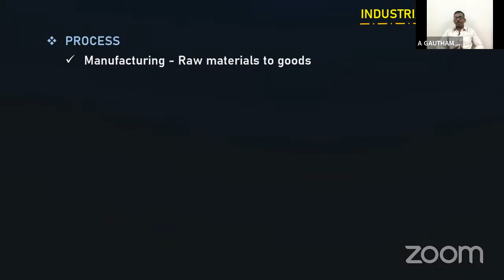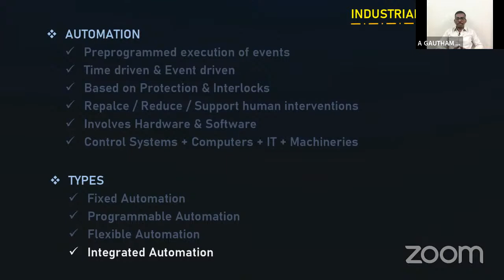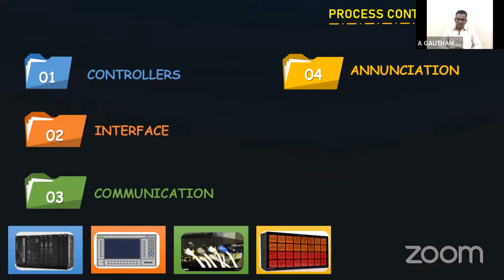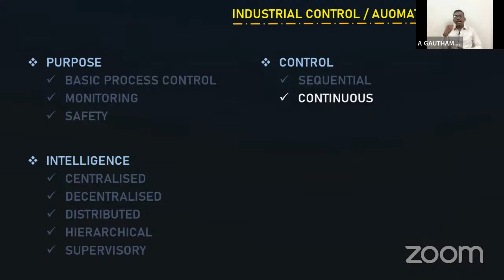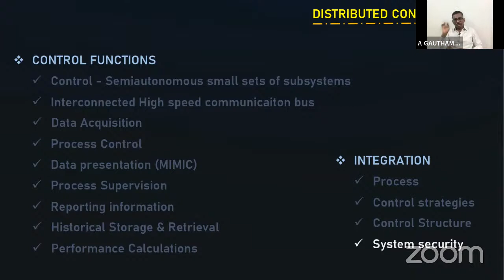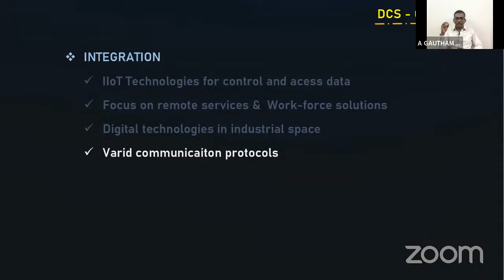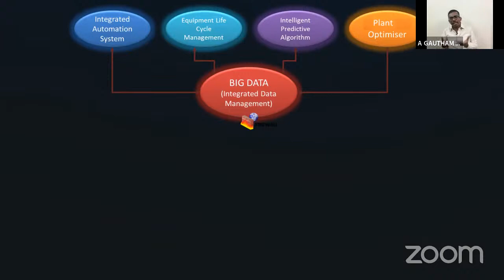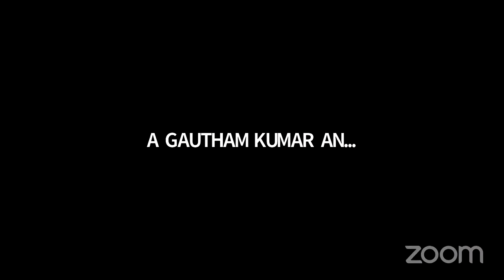LIVE _ Emerging trends in Process Automation with DCS - Overview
Mr.S ANANDA KUMAR.
ADDITIONAL CHIEF MANAGER, NLC.
The session will cover an overview of Emerging trends in Process Automation with DCS. We will discuss the types of controllers employed, recent trends, and their challenges in automation.

He has 20 years of industrial experience as an Instrumentation maintenance engineer in the Power sector and Aluminium sector. He was involved in Erections and commissioning activities. He is a Certified Trainer (PSSC, NSDC). He has published more than 10 technical papers and carried out many training sessions.